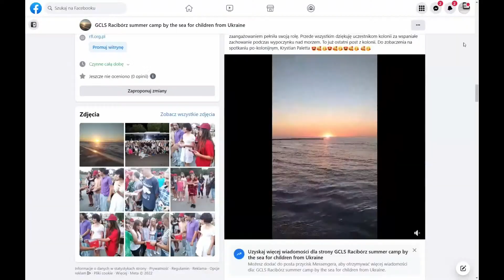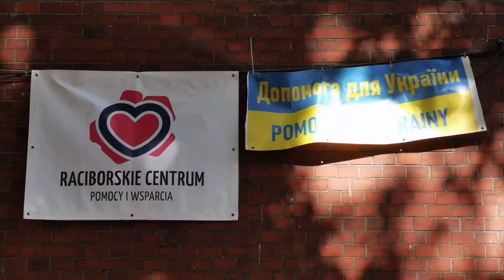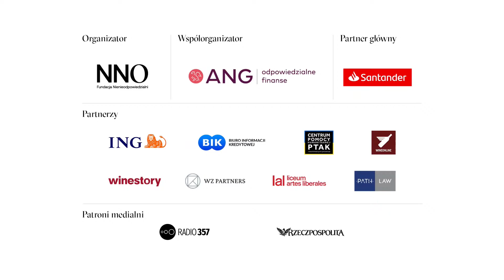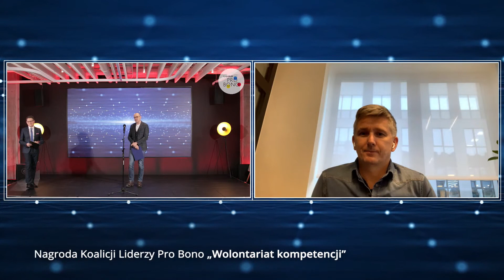10. Konferencja Koalicji Liderzy Pro Bono - 1 grudnia 2022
“Wolontariat pracowniczy – współpraca dla Ukrainy, wyzwania przyszłości, raportowanie ESG.” - już po raz dziesiąty Koalicja Liderzy Pro Bono zorganizowała konferencję z okazji Międzynarodowego Dnia Wolontariusza!

🗓 Wydarzenie odbyło się 1 grudnia.

Program konferencji:
10.00 – 10.05: Otwarcie konferencji i powitanie widzów online

🔸 Marzena Atkielska, Prezes Zarządu Fundacji Santander Bank Polska im. I. J. Paderewskiego, członkini Koalicji Liderzy Pro Bono
🔹 Paweł Łukasiak, Prezes Zarządu Akademii Rozwoju Filantropii w Polsce

10.05 – 11.25: CZĘŚĆ I. Wolontariat pracowniczy – solidaryzm, współpraca i wyzwania przyszłości.

1. Inicjatywy współpracy pomiędzy firmami na rzecz pomocy uchodźcom i Ukrainie – koalicja stworzona przez Grupę ANG i Fundację Nienieodpowiedzialni z partnerami.

🔸 Artur Nowak-Gocławski, Prezes Zarządu Grupy ANG S.A.
🔹 Joanna Dymna-Oszek, Prezes Fundacji ING Dzieciom
🔸 Sylwester Pedowicz, Dyrektor Oddziału Ikano Bank AB (publ) w Polsce

2. Wzrost zaufania firm do lokalnych organizacji pozarządowych – współpraca na rzecz pomocy uchodźcom i Ukrainie

🔹🔸 Zuzanna Komornicka, Menedżer ds. komunikacji i promocji w Federacji Funduszy Lokalnych w Polsce

3. Pomoc uchodźcom i Ukrainie – bieżące i najbliższe wyzwania.

🔹 Katarzyna Jagiełło, Przedstawicielka Ukraińskiego Domu fundacji Nasz Wybór
🔸 Katarzyna Sawko, Koordynatorka wolontariatu w Fundacji Polskie Forum Migracyjne

4. Wyzwania przyszłości – wolontariusze na rzecz integracji społecznej.

🔸 Marzena Atkielska, Prezes Zarządu Fundacji Santander Bank Polska im. I. J. Paderewskiego
🔹 Marta Marchlewska–Ziomek, Business Fundraising Manager, Stowarzyszenie mali bracia Ubogich
🔸 Ewa Pawłowska, Prezes Zarządu Fundacji Integracja

11.35 – 12.00 CZĘŚĆ II. Finał 6. edycji Nagrody Koalicji Liderzy Pro Bono “Wolontariat kompetencji”
Honorowe medale wręczyli Laureatkom i Laureatom:
🔸 Marek Kuzaka, Prezes Zarządu AMS S.A, członek Kapituły Nagrody
🔹 Artur Nowak-Gocławski, Prezes Zarządu Grupy ANG S.A., członek Kapituły Nagrody

12.00 – 13.00 CZĘŚĆ III. Wolontariat pracowniczy w raportowaniu ESG.

1. Certyfikaty społeczne i ich znaczenie.
🔹 Sławomir Brzózek, Dyrektor ds. ESG i systemu wartości marki w ENERIS
🔸 Tomasz Schimanek, Ekspert ds. organizacji pozarządowych i programów społecznych

2. Firmy uwzględniające wolontariat pracowniczy w raportowaniu

🔹 Przemysław Furlepa, Wiceprezes Zarządu w BNP Paribas Bank Polska
🔸 Izabela Kręgiel, Koordynatorka ds. wolontariatu i komunikacji wewnętrznej, Orange Polska

3. Standardy raportowania ESG – wolontariat pracowniczy w raportach ESG.
🔹 Agnieszka Nalewajko, Partnerka w zespole Audytu EY Polska
🔸 Izabela Olszewska, Członek Zarządu Giełdy Papierów Wartościowych w Warszawie

Prowadzenie konferencji: Grzegorz Nawrocki
Partnerami konferencji są Orange Polska (Partner główny) oraz Fundacja BNP Paribas.

Patroni medialni: blog NNO (Nienieodpowiedzialni), Portal organizacji pozarządowych ngo.pl, niepelnosprawni.pl

Partnerzy wspierający: Centralny Dom Technologii CDT